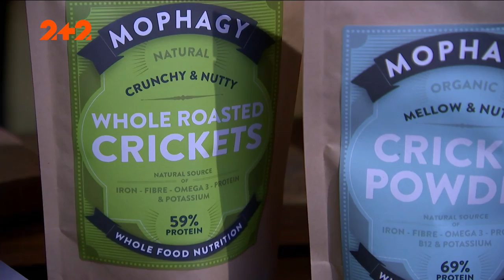Людей – багато, а їжі – мало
Населення Землі щодня стрімко збільшується. За прогнозами вчених, за 25 років кількість населення досягне піку і настане продовольча криза. Чим буде харчуватися людство у майбутньому?